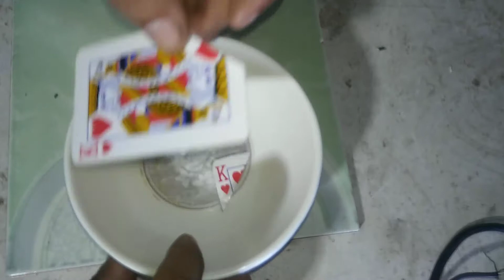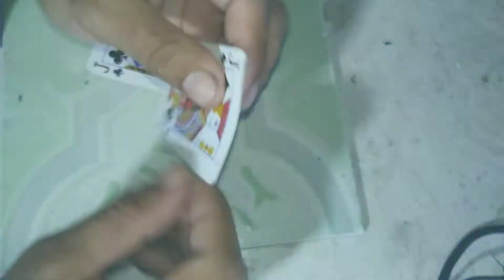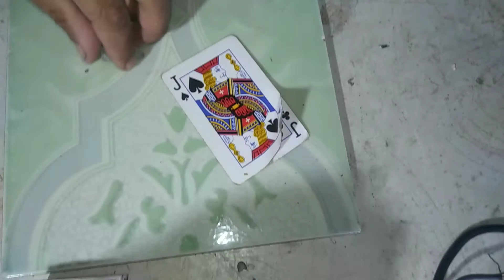Magic Trick with cards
Lets enjoy the trick with cards
It will fresh your mind
Be with me to watch outstanding and amazing tricks
Also Educational materials